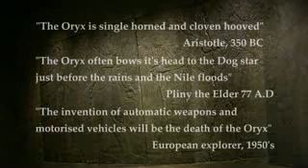المها العربية (ظباء)-1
لمشاهدة المزيد من الفديوهات و الصور و مزيد من المقالات يمكن زيارة الموقع الخاص بالقناة على هذا الرابط